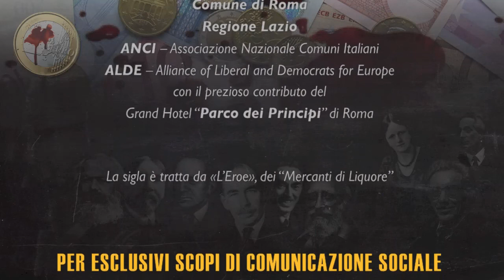Forum Economia #2: Vincenzo De Luca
Forum Economia, Venerdì 15 Novembre 2013.
- Intervento di Vincenzo De Luca, sindaco di Salerno